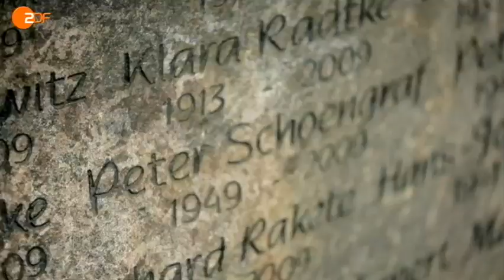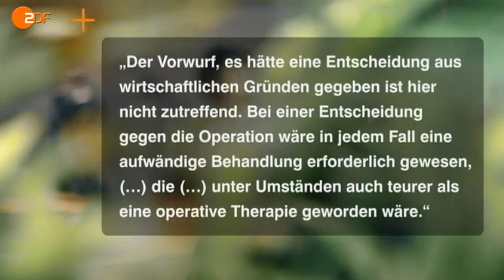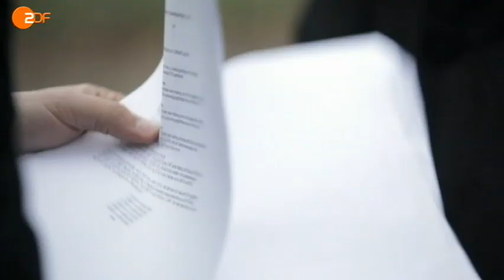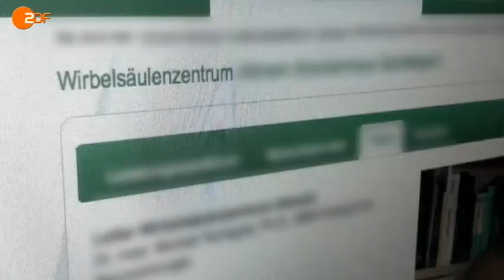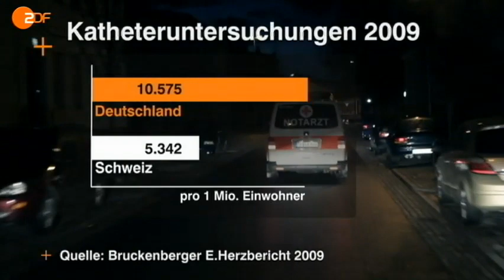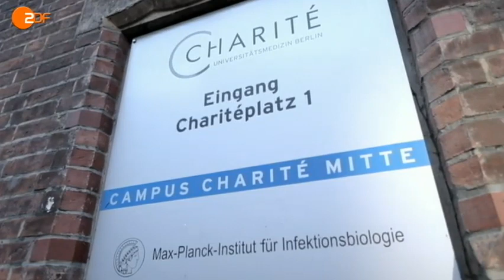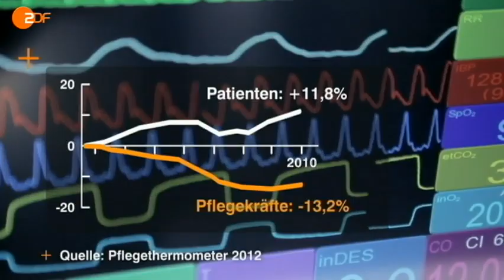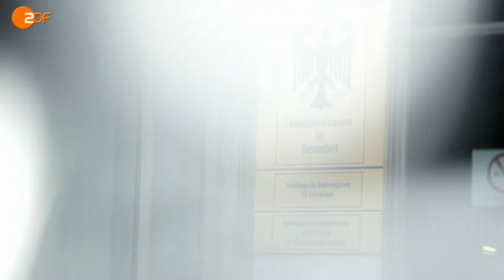2013-01-13 - ZDF+zoom_Die Patientenfabrik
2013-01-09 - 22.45 Uhr - 28:43 Min. (328 MB)

ZDF+zoom_Die Patientenfabrik

Die "Fallpauschale" hat die Welt der Krankenhäuser verändert, Behandlungen werden in Codes umgerechnet, für die die Kassen dann Geld erstatten. ZDFzoom zeigt, wie Kliniken Profit machen. mehr auf zdf.de / heute.de